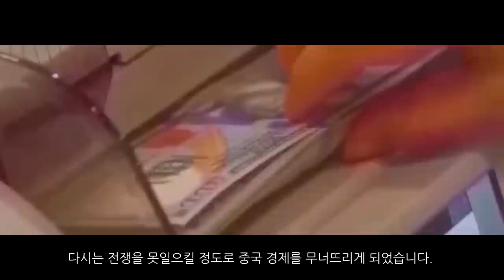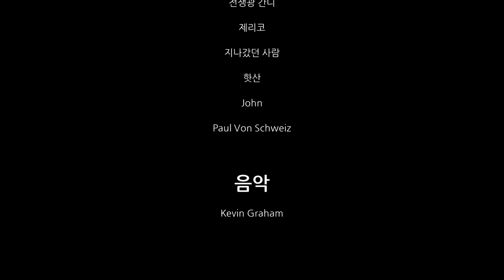무너진 중국 - 미중전쟁 가상시나리오 8부